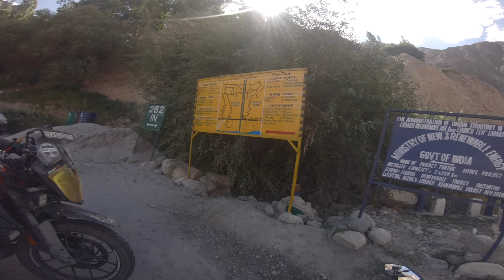Thang last village of India | Hunder Sand Dunes | Bangalore to Ladakh Episode 12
Beautiful Thang last village of India and Hunder Sand dunes are the best places to explore in your Ladakh Ride, Here is the Episode 12 of my Bangalore to Ladakh Ride, Hope you will enjoy the journey from Diskit Nubra valley to Thang Village.

Thang Village is the last village from where you can see the LOC divides India with Pakistan Occupied Kashmir, Thang is a small village in the Leh district of Ladakh, India. It is in the historical Chorbat region of Baltistan, divided between India and Pakistan by the 1972 Line of Control. Thang is part of the Nubra tehsil and the Turtuk community development block